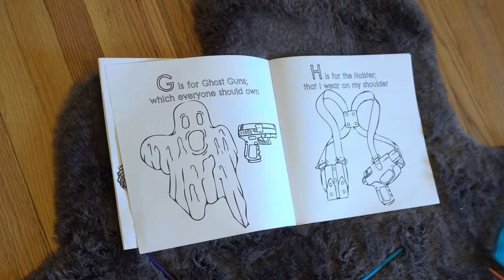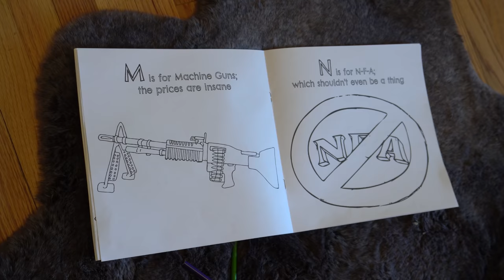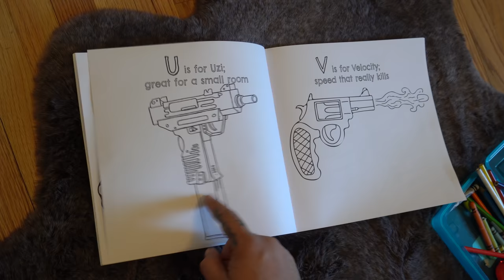ABC Song, but with Guns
This is our first go at a coloring book. While we are using the children's style to this, these themes are obviously for adults. It's ok, though. Adults can color too.